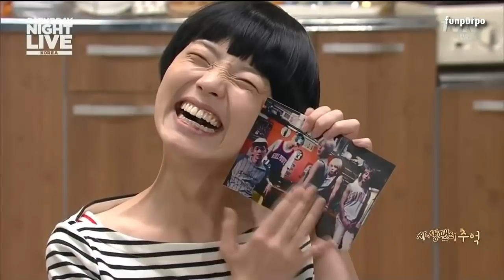[ENG] 150530 SHINee SNL Korea - [Memories of a Sasaeng Fan] part 1